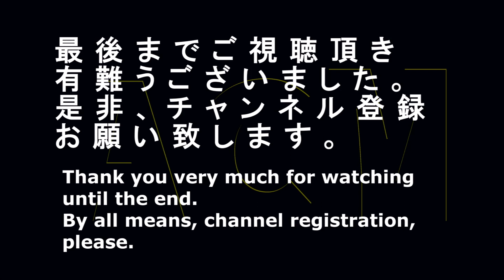「米倉涼子」が和服姿が素敵です！！日本和装のＣＭ "Ryoko Komekura" Commercial of Japanese dressing in kimono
大人気女優の「米倉涼子」の和服姿がとても素敵です！！日本和装のＣＭです。
The form of Japanese clothes of "Ryoko Komekura", the very popular actress is very nice! A commercial of Japanese dressing in kimono.